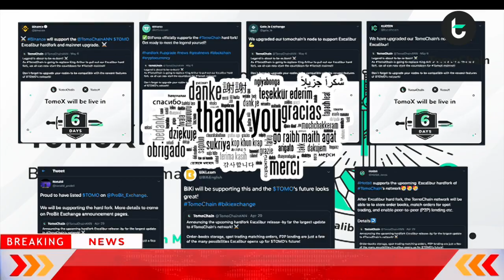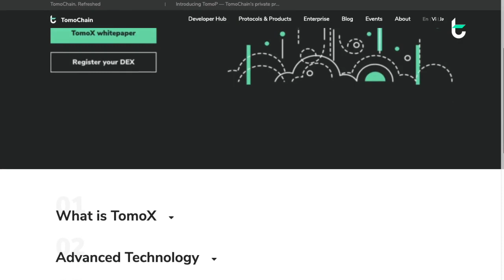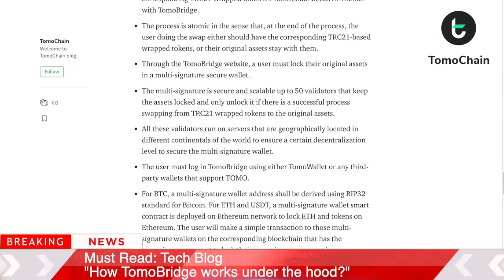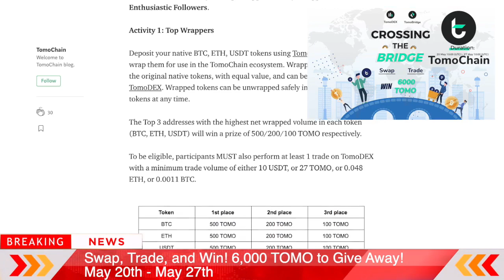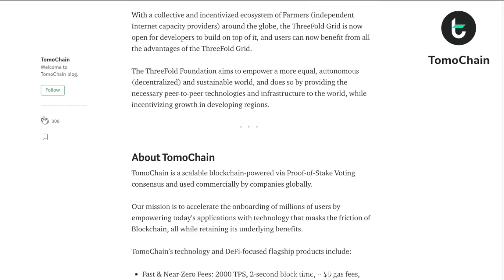TomoChain Monthly Recap - May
TomoChain would like to introduce a brand new twist to our monthly recap session. New yet still familiar, TomoChain delivers the same information of what has happened, but under a different form. Let’s meet Antonio, our narrator for this time and let him walk you through TomoChain’s May timeline.
Don’t hesitate to give us your feedback about this new series! We appreciate your opinion!